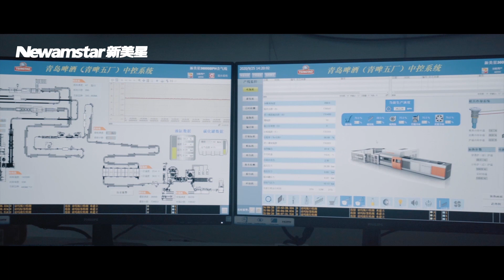Global allocation with high-efficient service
Cooperation make things better. Newamstar is willing to work with you to innovate and optimize products, deepen services, catalyze the market, advance with the times in the digital industrial era, achieve a new leap in enterprise development, and become No.1 in the industry.

About Newamstar:
Newamstar’s expertise in liquid packaging ensures the perfect combination of process design and product-line engineering. With the established process design system of various liquid packaging fields such as beverages, dairy products, liquors, condiments, and daily chemical products, we can provide customized turnkey solution for your project considering different packaging forms and specific factory layouts.